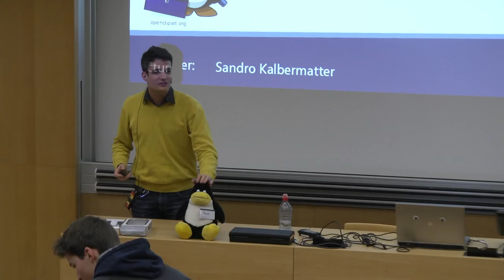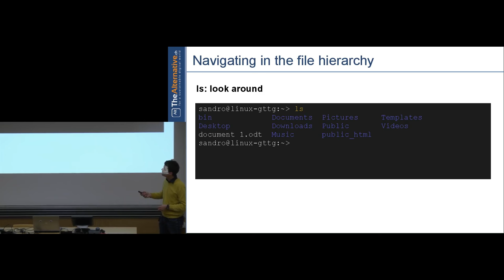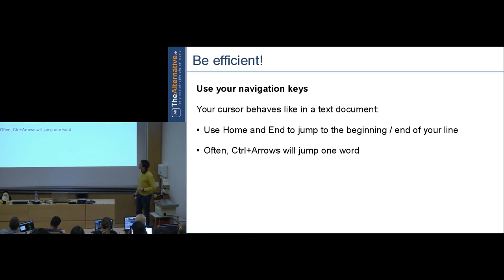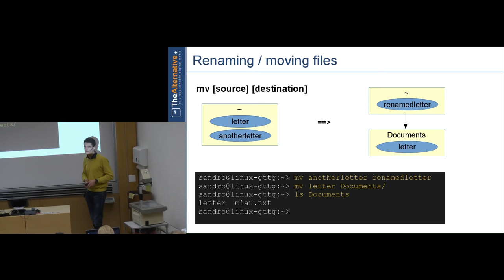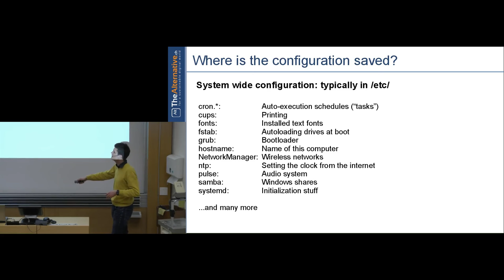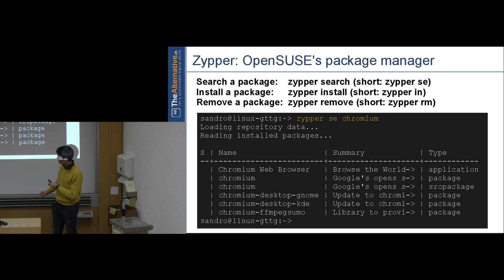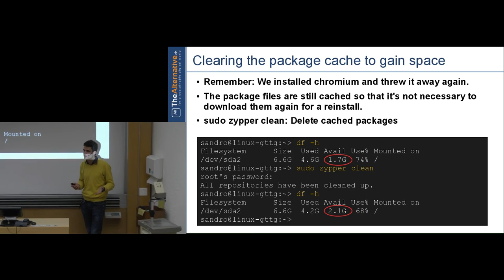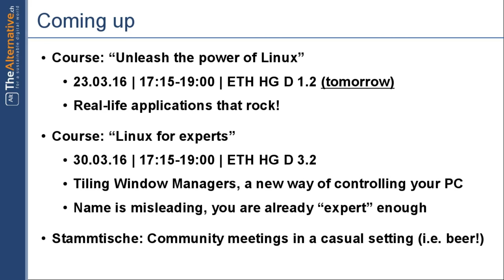TheAlternative.ch - LinuxDays FS16 - The Linux Toolkit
In this course, Sandro Kalbermatter explains the basics of the Linux command line (console) for beginners.

Topics covered:
- how to read what the console (bash) tells you
- navigating through your files and folders
- basic command syntax (options, arguments)
- using the Linux manual pages
- tricks for a faster workflow
- editing, copying, moving and deleting files
- creating and deleting directories
- the file hierarchy
- basic user switching
- using zypper, the package manager
- dealing with external storage devices
- managing disk space
- an overview on scripting

This course is part of the LinuxDays of the student association TheAlternative.ch, the digital arm of [project21]. In the digital age, we want to draw attention to a sustainable interaction with knowledge and culture. We want to encourage usage and comprehension of Free and Open Source Software (also known as FOSS) as an alternative to proprietary software, as well as promote similar open alternatives in other areas.

Our LinuxDays are a series of events designed to introduce Linux to beginners and help those who already have it enhance their knowledge. They are created mainly for users of other operating systems who want to discover and/or eventually switch to Linux. We start all the way from the bottom and guide you on your way up to a safer and more comfortable digital lifestyle.

In our courses, we cover philosophical aspects as well as technical content. Users already familiar to Linux can jump in at any time to learn more about the wonders of Linux and Free Software. During our Install Events, we will personally assist you in installing Linux on your laptop. Don't worry - of course you can keep your existing OS and additionally use Linux if you want to.

After visiting our courses, you will not only have an easy-to-use and efficient operating system on your computer, but also know how to get the best out of it and find more information on your own in case you are enticed with Linux. You don't have to worry about the limits and costs of proprietary software anymore.

All students of Zürich may attend our events for free. In consideration of international participants, all courses are held in English.